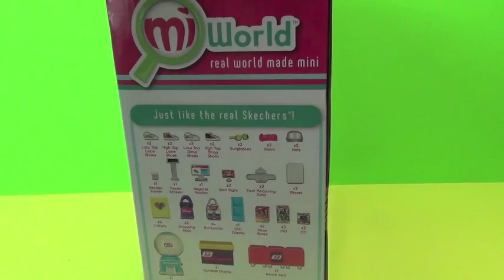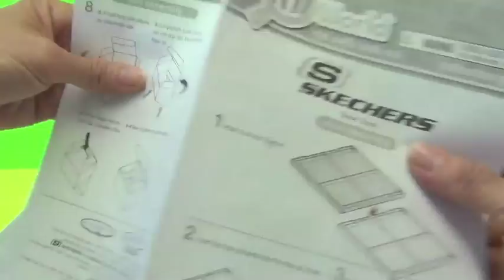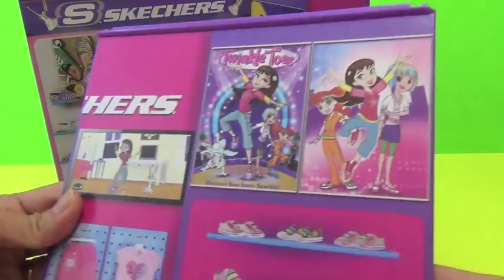Mi World Skechers Shoe Store -Real World Made Mini Your own Store Toys and Kids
The set 55 Pieces included: 1doll, 4 wall pieces, 2 floor pieces, and 48 accessory pieces to set up your Skechers Shoes Store!
Shoes fit all Miwold dolls.
Just like real Skechers.
2 ways to play:
- Enhance your playset with 3D virtural pla, point your smart device at your miworld playset, watch a 3D avata magical disappear, Customize her look, control her movers and animated your store.
- Take miworld on the go, create your store

Poppin Cookin, Kracie, Dippin Dots, Jelly Bean, Orbeez, and much more!